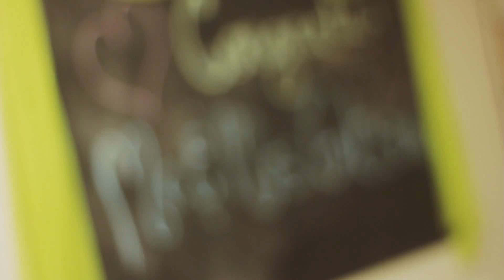Justin + Stephanie Gibson wedding